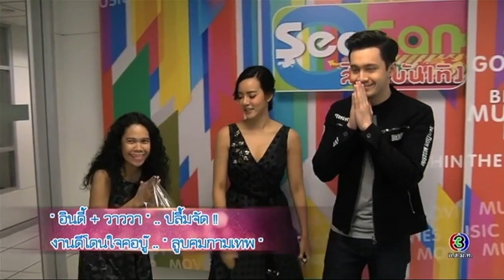สีสันบันเทิง | ทีมนักแสดง ‘ที่หนี้มีรัก’ | 09-05-60 | TV3 Official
โหลด 3LIVE Application ได้ง่ายๆ ฟรี! iOS Andriod และสำหรับเพลงประกอบละคร คลิกฟัง ที่นี่